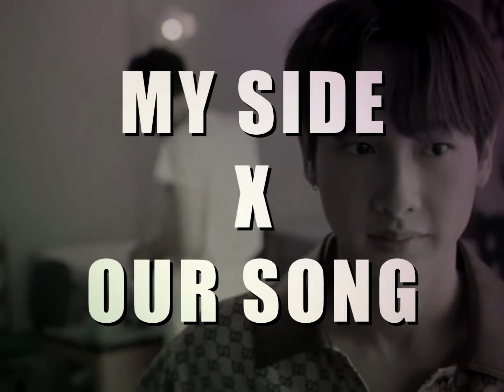[MASHUP] OFFGUN & NANON KORAPAT - My Side X Our Song [NOT ME X BAD BUDDY]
Ok this was supposed to be released last week, but the video got blocked and I didn't have time to re-render it till now! Anyway, here's a little quick mashup with the OST of two amazing series that I recently finished! Bad Buddy was amazing and gave me rollercoasters of feelings and sweet moments. Meanwhile, Not Me gave me really thoughtful messages and thrilling feels! Anyway, definitely recommend both of these shows! Missing PatPran and SeanWhite :')! Had fun placing the different stems of each song here and there so hope you'll enjoy this mashup! :D

NANON KORAPAT - Our Song (เพลงที่เพิ่งเขียนจบ) (BAD BUDDY SERIES OST (แค่เพื่อนครับเพื่อน))
OFF JUMPOL, GUN ATTHAPAN - MY SIDE (เข้าข้างตัวเอง) (NOT ME OST (เขา...ไม่ใช่ผม))

Video includes footage from:
KANGSOMKS - NOT ME (เพลง)
NANON KORAPAT - Just Friend (พลง แค่เพื่อนมั้ง)

 Enjoy! :D